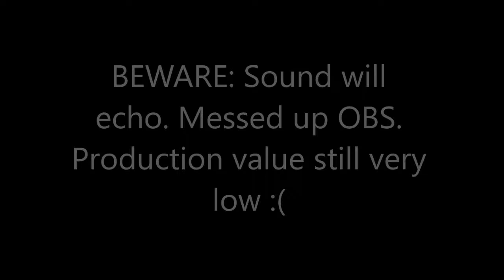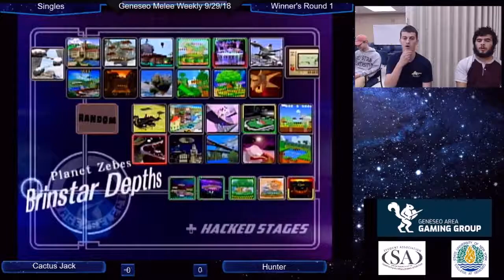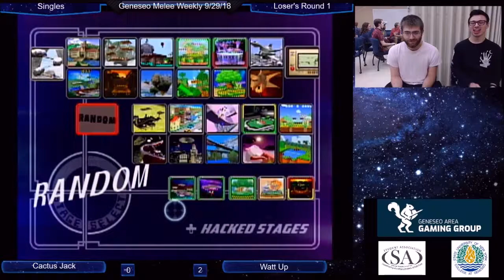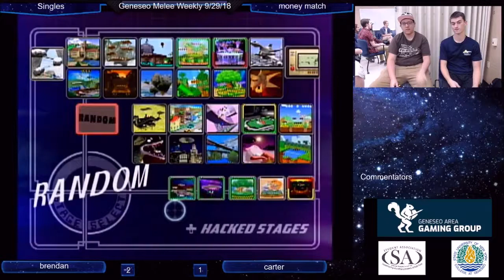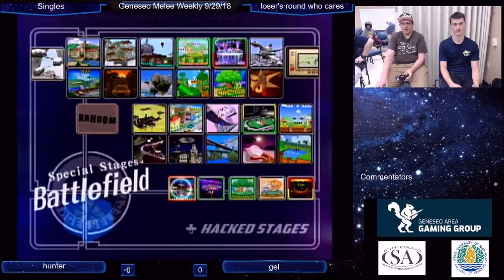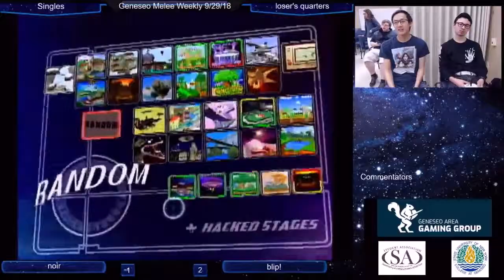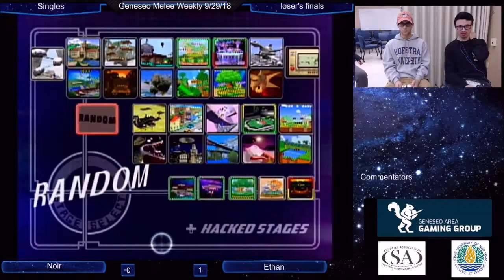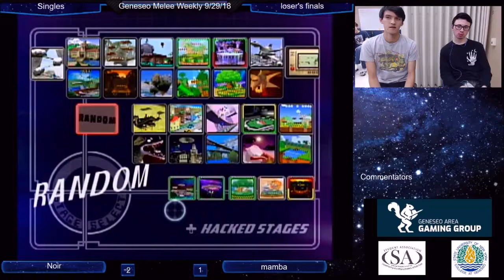Geneseo Smash Weekly 9/29/18 Melee